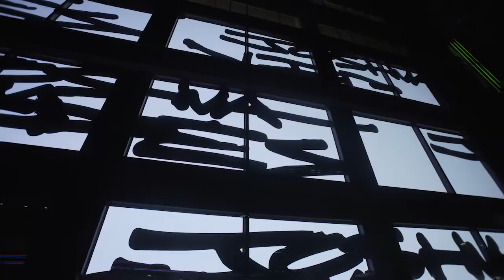W1 Curates X Joshua Vides